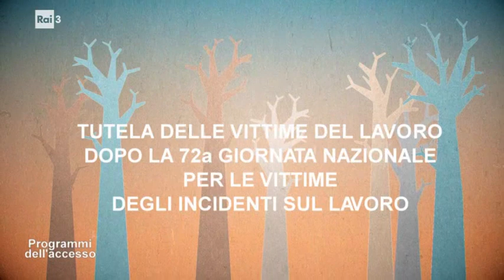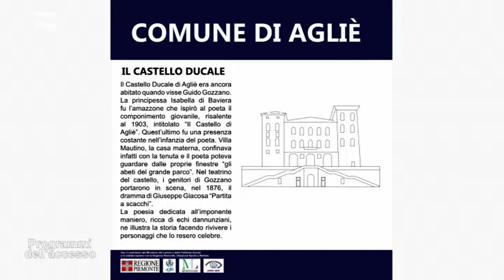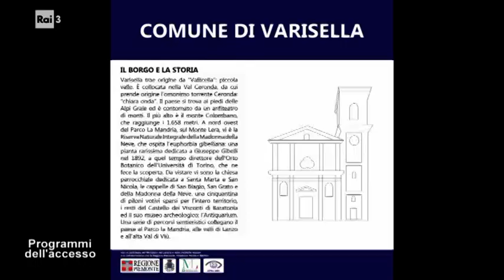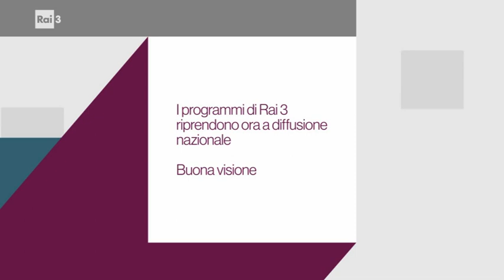I Programmi dell'Accesso del 18 marzo 2023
All'interno della trasmissione: Tutela delle Vittime del Lavoro dopo la 72a Giornata nazionale per le vittime degli incidenti sul lavoro con Roberto Sardo, presidente ANMIL Piemonte; Il progetto Pannelli Tattili il turismo accessibile con Debora Bocchiardo, direttore di Occhi Aperti; L'ascolto che vorrei con Pierantonio Minelli, volontario di Telefono Amico; Morire di carcere con Bruno Mellano, Garante Detenuti Regione Piemonte; Il Mutismo Selettivo quando il silenzio non è d'oro con Maria  Grazia Lussiana, volontaria dell'associazione F94.0 Mutismo Selettivo